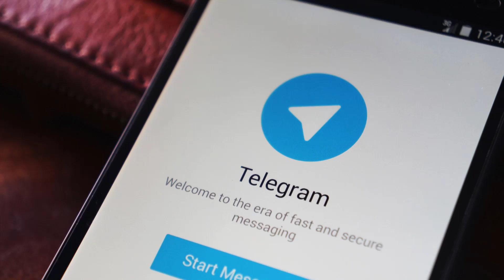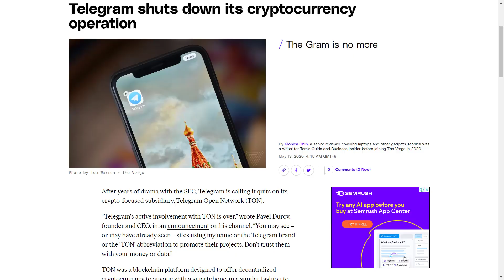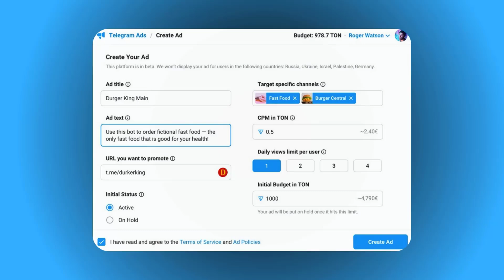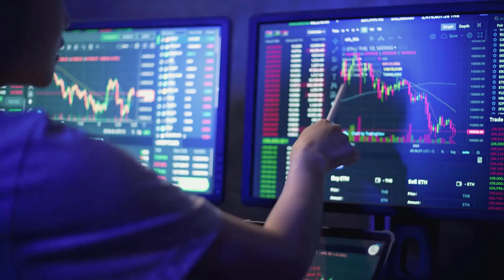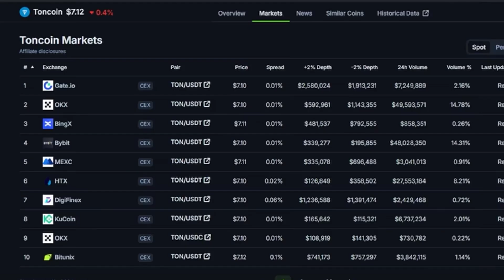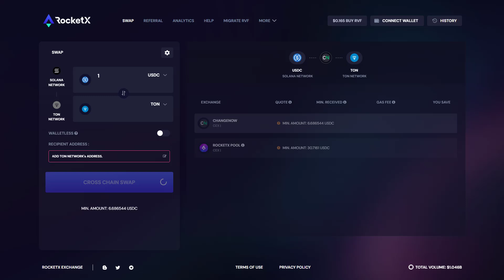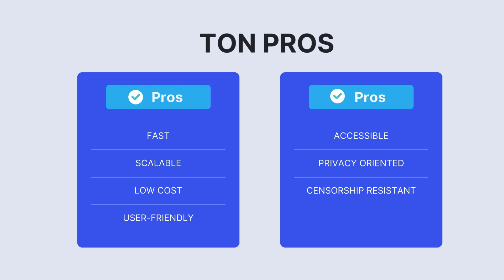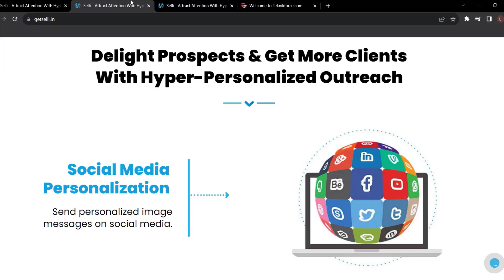What is Telegram's Ton Coin and How to use it?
This video is an overview of the Telegram's TON Coin. TON is a blockchain that's closely affiliated with Telegram, the messaging and social media application, and over the past year it has skyrocketed to be one of the largest cryptocurrencies, both by market cap and by usage.

It was originally called the Telegram Open Network and it was launched in 2019 by Telegram. In today's video I'm going to unpack the history behind TON, how you can actually use it and where to find Ton wallets. Let's get started.

Watch it and let me know what you think.

🔥 Selli
Personalized Outreach Marketing SAAS